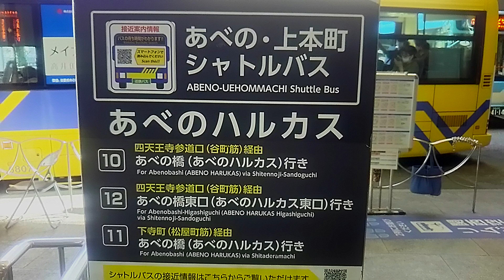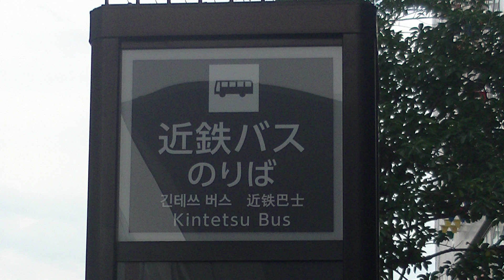youtube 【全区間側面展望＃１２】近鉄バス 11番・10番 近鉄上本町⇔あべのハルカス